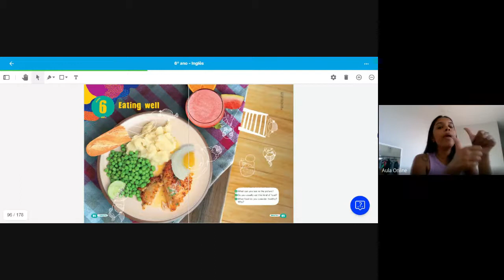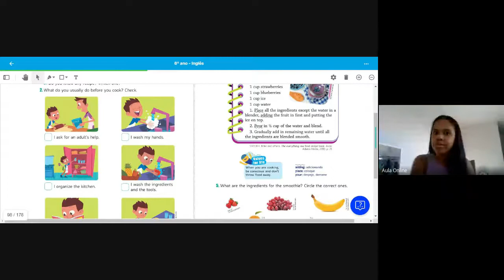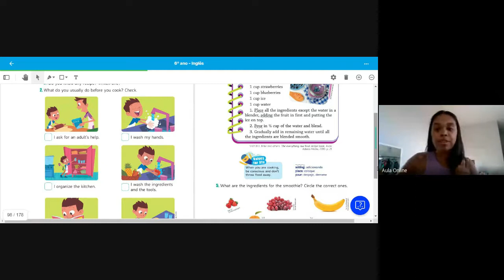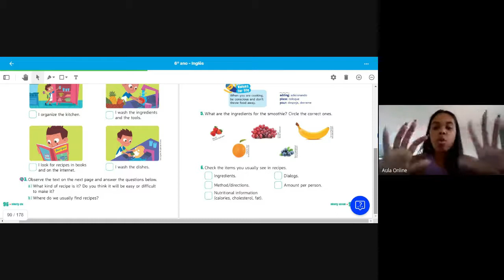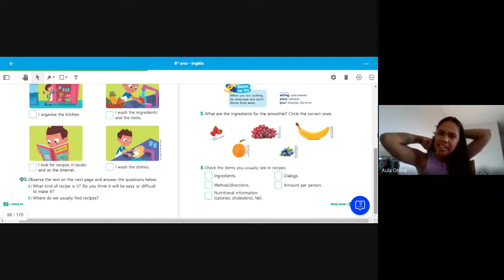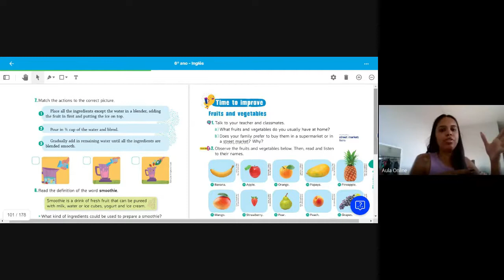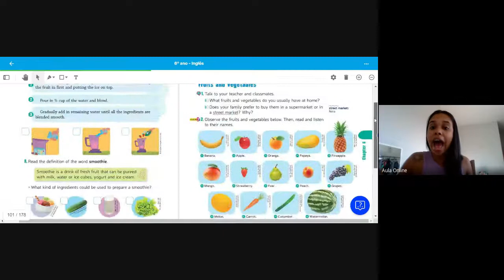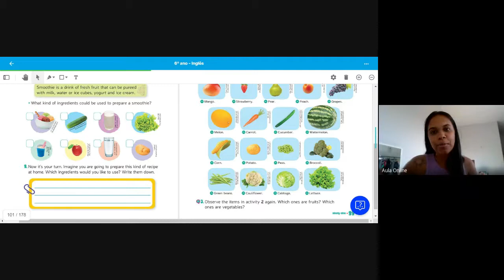Aula 30 Inglês 6º ano